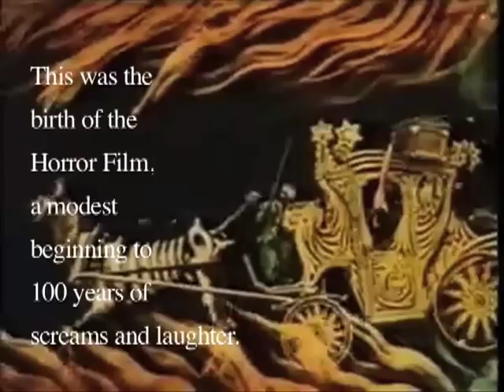100 Years of Horror (the first 50 years)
A rough cut of the first half.
My little Chuck Workman-esque tribute to horror films. Hurricane Sandy has delayed the second half.